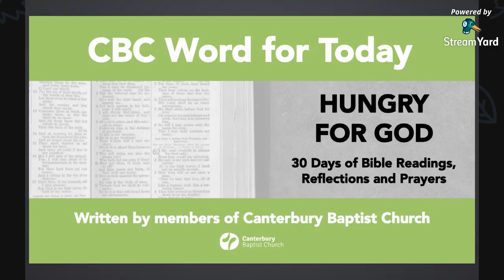CBC Word For Today - Day 12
With reflection on Job 5:1,7-8; 19:25, written by Jen.